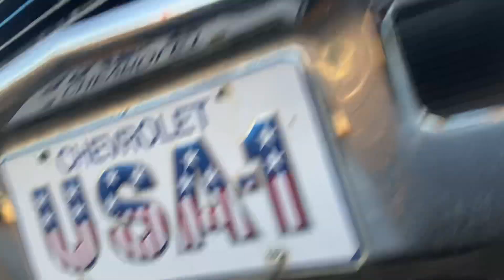Update on the nova and the octane nights videos 8/12/2023 (spoiler alert!!!!)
Canton cars and coffee is today starting at 8:30, but feel free to come a little earlier.

The nova has a new part on it in the form of a nice little ducktail spoiler from a 69 Camaro.

Still working on the octane nights videos and the montage of the show. Should be all uploaded by the end of this month.